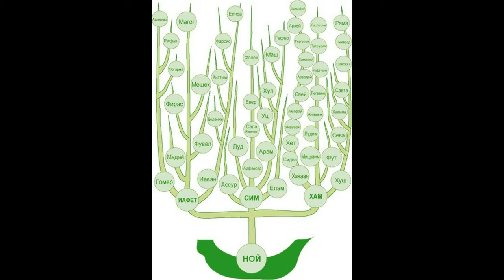Ветхий завет Бытие Глава 10 Майский Жук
Список потомков Ноя. Сим, Хам, Иафет.

1
Вот родословие сынов Ноевых:
Сима, Хама и Иафета.
После потопа родились у них дети.
2
Сыны Иафета:
Гомер, Магог, Мадай, Иаван,
  hammond
[Елиса,] Фувал, Мешех и Фирас.
3
Сыны Гомера:
Аскеназ, Рифат и Фогарма.
  hammond
4
Сыны Иавана:
Елиса, Фарсис, Киттим и Доданим.
5
От сих населились острова народов в землях их,
каждый по языку своему,
  harmonica
по племенам своим,
в народах своих.
6
Сыны Хама:
Хуш, Мицраим, Фут и Ханаан.
7
Сыны Хуша:
Сева, Хавила, Савта, Раама и Савтеха.
Сыны Раамы:
Шева и Дедан.
8
Хуш родил также Нимрода;
сей начал быть силен на земле;
9
он был сильный зверолов пред Господом [Богом],
  sax
потому и говорится:
сильный зверолов, как Нимрод, пред Господом [Богом].
10
Царство его вначале составляли:
Вавилон, Эрех, Аккад и Халне в земле Сеннаар.
11
Из сей земли вышел Ассур и построил Ниневию,
Реховоф-ир, Калах
12
  guitar
и Ресен между Ниневиею и между Калахом;
это город великий.
  mandoline
13
От Мицраима произошли Лудим, Анамим, Легавим, Нафтухим,
14
Патрусим, Каслухим, откуда вышли Филистимляне, и Кафторим.
  flute
15
От Ханаана родились:
Сидон, первенец его, Хет,
16
Иевусей, Аморрей, Гергесей,
17
Евей, Аркей, Синей,
18
Арвадей, Цемарей и Химафей.
Впоследствии племена Ханаанские рассеялись,
19
и были пределы Хананеев от Сидона к Герару до Газы,
отсюда к Содому, Гоморре, Адме и Цевоиму до Лаши.
20
Это сыны Хамовы,
по племенам их,
по языкам их, в землях их,
в народах их.
21
Были дети и у Сима,
отца всех сынов Еверовых,
старшего брата Иафетова.
22
Сыны Сима:
Елам, Ассур, Арфаксад, Луд, Арам [и Каинан].
23
Сыны Арама:
Уц, Хул, Гефер и Маш.
24
Арфаксад родил [Каинана, Каинан родил] Салу,
Сала родил Евера.
25
У Евера родились два сына;
имя одному: Фалек,
потому что во дни его земля разделена;
имя брату его: Иоктан.
26
Иоктан родил Алмодада, Шалефа, Хацармавефа, Иераха,
27
Гадорама, Узала, Диклу,
28
Овала, Авимаила, Шеву,
29
Офира, Хавилу и Иовава.
  guitar
Все эти сыновья Иоктана.
30
  guitar
Поселения их были от Меши до Сефара,
горы восточной.
31
Это сыновья Симовы по племенам их,
по языкам их,
в землях их,
 по народам их.
Это сыновья Симовы
  viola
32
Вот племена сынов Ноевых,
по родословию их, в народах их.
От них распространились народы на земле
после потопа.
 horn
после потопа.
после потопа.
  hammond solo "народы на Земле"

9 июля 2018 из рок-оперы "Ветхий завет Бытие" 2018